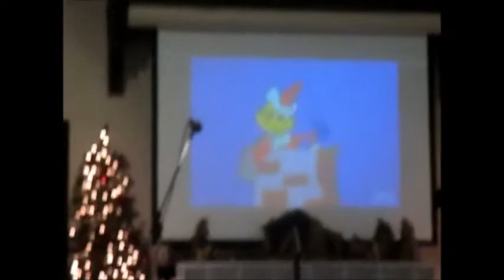SUSAN STONE ( CHRISTMAS SANTA CHURCH & GRINCH CONCERT ON 10TH )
SUSAN STONE ( DANCE OF LIFE AT CHURCH SPECIAL CHRISTMAS CONCERT ) here a video of dec 10th church special concert they had great music great cookies and milk great grinch and santa - it was a great night with a great show , last year there was no christmas shows or concerts now theres this one on dec 10th